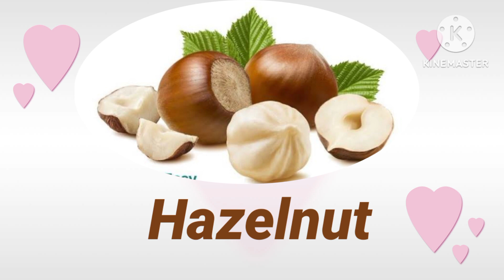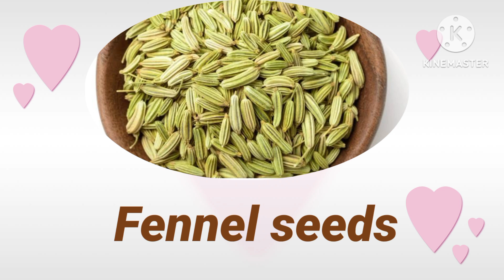Nuts and Seeds names with pictures 🥜🌰🥥